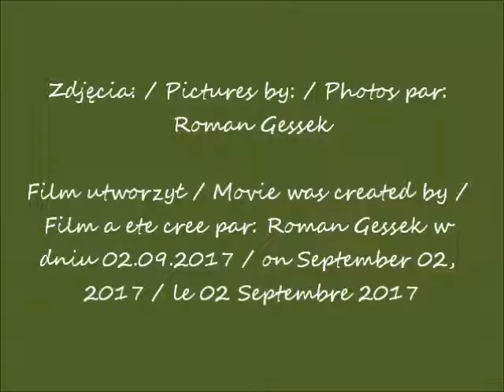2017 09 01 Warszawa Krakowskie Przedmieście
Krakowskie Przedmieście w Warszawie / Krakowskie Przedmieście Street in Warsaw / Rue de Krakowskie Przedmieście à Varsovie
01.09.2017 po / after / après 15.20